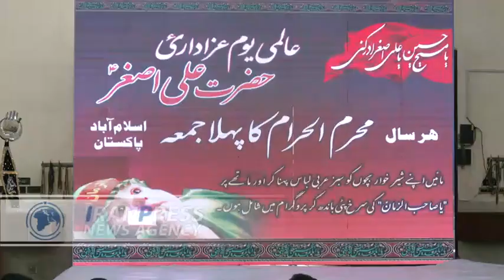Pakistan commemorates International Day of Ali Asghar (AS)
On the occasion of International Ali Asghar Day, also called the International Hosseini Infant Day, women participated in a ceremony to mark the occasion with infants and young children and dressed in green clothes in the capital city of Pakistan.